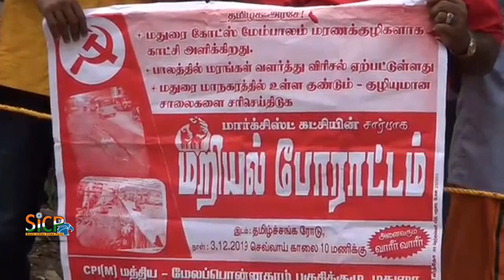CPM stages protest to set right condition of Madurai roads | sicp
MADURAI: Around 65 functionaries from Communist Party of India (Marxist) staged a road roko at Tamil Sangam Road near Madura Coats Bridge urging Madurai corporation to improve the road condition. Totally 48 protestors including 8 women were arrested and shifted away from the protesting place. The functionaries led by CPM district secretary R Vijayarajan carried out the protest, which lasted for around 30 minutes. They raised slogans against Madurai corporation and the state government. As the protestors refused to leave the place even after police officers conducted talks, police resorted to arresting.

According to the protestors, the Madura Coats Bridge dotted with potholes is posing a threat to the commuters. The potholes have caused quite a few minor accidents, but the civic body has not come forward yet to set right the problem.

Talking to reports R Vijayarajan said that most of the roads in the city are in a damaged state. AA Road, DD Road and Workshop Road which connects Arappalayam Bus terminal are in bad condition. The civic body should take up repair works and relaying new roads on a war footing manner, he urged.

He also said that the roads in places like Anna Bus Terminal, Anna Nagar and roads around Periyar Terminal are also in pathetic condition. “We have taken the issued to the higher officials in Madurai corporation, but concrete action is yet to be taken,” he added.

An official from Madurai corporation said that all the important damaged roads in the city will be taken up for repair work. Within a week work will start and people can feel the difference, the official said. CPM’s Madurai central unit leader P Jeeva and Melaponnagaram unit leader V Stalin also took part in the protest.